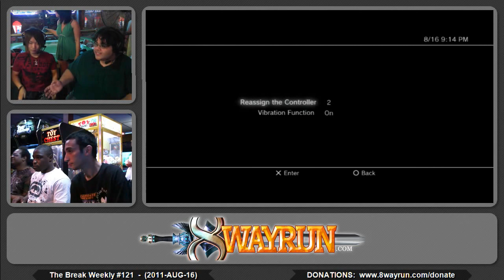The Break Weekly #121 - MvC3 FR - BadFish VS Odis